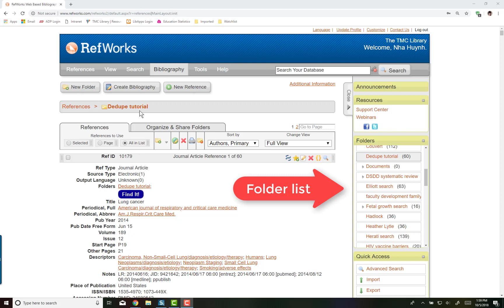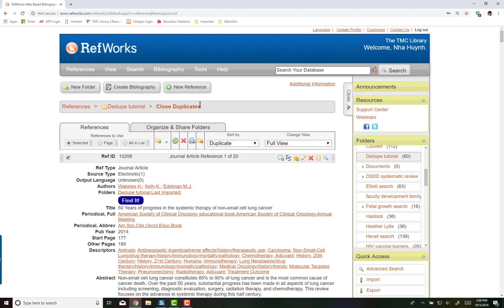How to remove duplicates in Refworks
This tutorial shows you how to remove duplicates in a Refworks folder